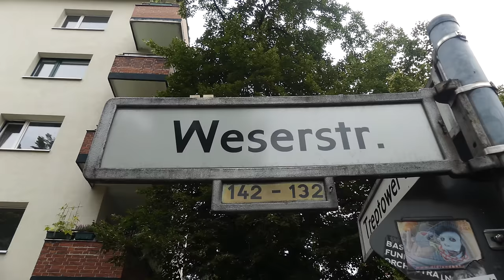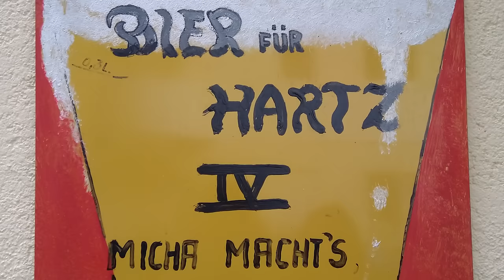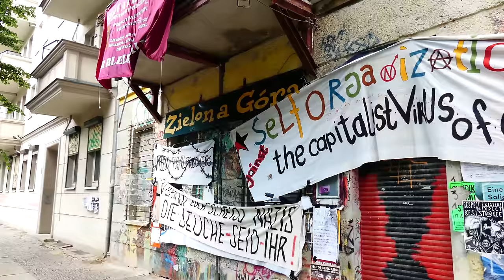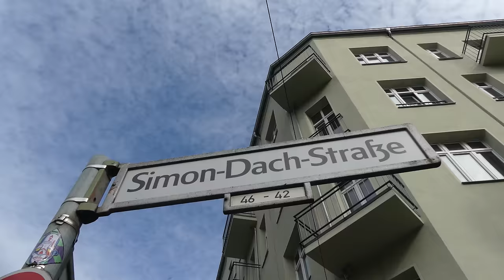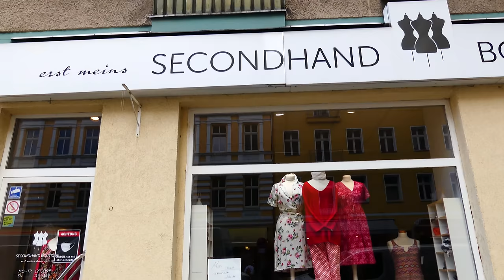Where Is The Best Place To Live In Berlin? - Life in Berlin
Which districts in Berlin are the most livable? What kind of people usually live there? And what's the best and worst characteristics about them. Find out in this video.

When moving to Berlin, it's difficult to choose the right area to move to, especially if you're new to the city and or Germany. Berlin is a massive city with 12 major districts and even more sub-districts. It doesn't always make sense just to move close to the new work place.

0:00 Berlin Districts
0:58 Neukölln
3:19 Friedrichshain
5:12 Mitte
6:20 Charlottenburg
7:50 Schöneberg
8:46 Kreuzberg
10:08 Prenzlauer Berg
11:53 General Advice